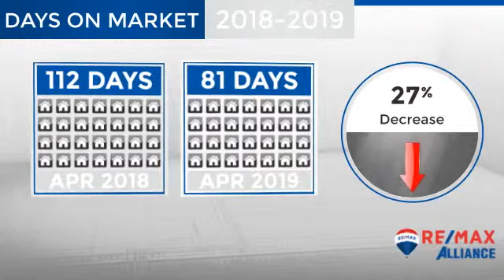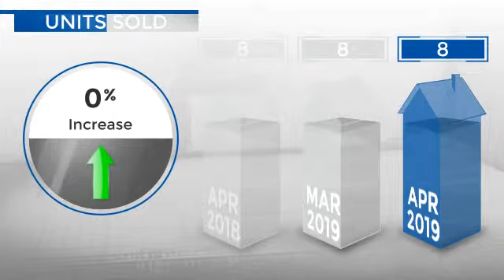Red Feather Lakes/Livermore,CO, Real Estate Market Update from REMAX Alliance,May, 2019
REMAX Alliance Video Update recapping market activity within Red Feather Lakes/Livermore, CO, during the month of May, 2019